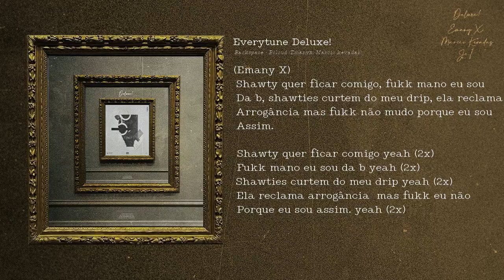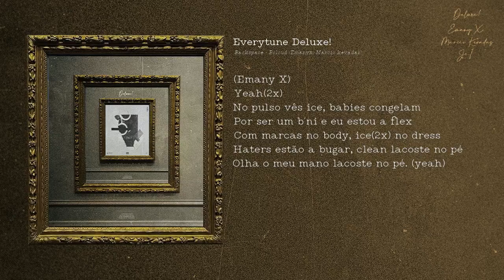BACKSPACE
Everytune deluxe!
Ficha tec:
Mix, master e rec: Emanyx & JC.1
Direção: Bestcloudfromthesky.
Artcover e vid: Mmdesign_ao
Distribuição: Thelastprod.